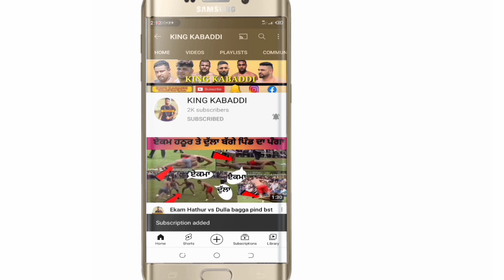ਕੱਲ੍ਹ ਨੂੰ 6 ਸਤੰਬਰ ਨੂੰ ਦਸੂਹੇ ਹੋਵੇਗਾ ਵੱਡਾ ਕੱਬਡੀ ਕੱਪ ਛੇ ਇੰਟਰਨੈਸ਼ਨਲ ਕਬੱਡੀ ਕਲੱਬਾਂ ਖੇਡਣਗੀਆਂ King kabaddi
kabaddi tournament live 365,
kot sukhia kabaddi tournament live 2021,
punjab live1 kabaddi tournament,
123 live kabaddi tournament,
surya wala kabaddi tournament live,
tajpur kabaddi tournament live,
india tv live kabaddi tournament,
kabaddi the tournament live,
sandhra kabaddi tournament live,
kot sukhia kabaddi tournament live,
kabaddi tournament live surewala,
kabaddi tournament live sadiq,
kabaddi tournament live 2000 ki,
kabaddi tournament live aaj ka,
kabaddi tournament live video,
kabaddi tournament live match,
kabaddi tournament live show,
kabaddi tournament live 2021,
kabaddi tournament live today,
kabaddi tournament liveKing kabaddi
Kabaddi Bast match
World Kabaddi Cup
Canda Kabaddi cup
Pakstina Kabaddi cup
Kabaddi Intrweive
Kabaddi 7 TV
Kabaddi Mlk Match
Kabaddi funny Video
Aaj De Kabaddi cup
Kabaddi player with Brather